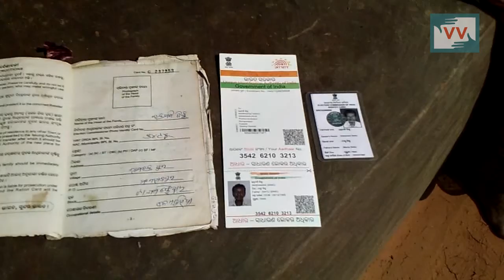Yet another farmer succumbs to crop-failure in Odisha under the eyes of an unwilling government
Spectre of drought looms large over the state of Odisha as scanty rainfalls have crushed all the hopes of a fruitful yield for farmers. Heavy debts and crop failure have lead to at least 175 deaths of farmers in the last Kharif season. However, state’s Agriculture Minister Pradeep Maharathy, in a written question by BJP MLA Duryodhan Majhi, said not a single farmer committed suicide due to crop failure or failure to repay loan. The minister instead claimed that these suicides were due to reasons like illness, heart attack, mental disturbance, drug addiction and family quarrel.

Indramani Singhpur, a 49-year old share-cropper hailing from Berana village of Athagarh constituency in Cuttack district, Odisha is one of the deceased 175 farmers who consumed poison as his 2/3rd acre of cultivated land lay barren. "Our entire crop failed" says Shuklal, Indramani's son. Indramani leaves his son behind to repay loans of about Rs. 25,000. Indramani is one of the many farmers of Odisha who have succumbed to crop failure and failure to repay loans.

Even while Indramani's widow, Kamala clearly says "The fields did not get water. So he died," the Odisha government stated it is not in favour of providing financial assistance to the families of farmers who committed suicide due to agricultural crisis.

Raise your voice to get Indramani's family justice and compensation of Rs. 5 lakh due to crop failure and demise of the farmer.